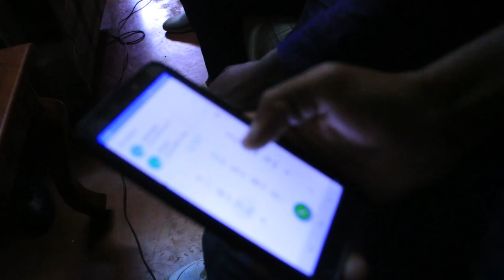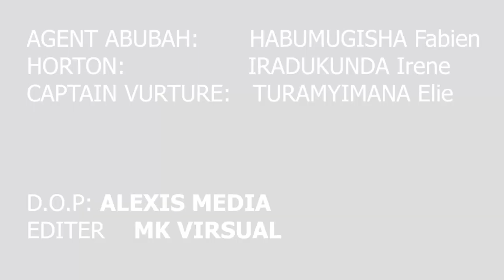SEKIBI SO1EP2 ll KWIHORERA KW UMU POLICE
Directed By Habumugisha Fabien
D.O.P Sebanani
Chopped By Mr.Designer
Colorist Mr.Designer
Produced By hirwalookwell(Mr. designer)

THIS SHORT MOVIE STRICTLY FOR EDUCATION PURPOSE.